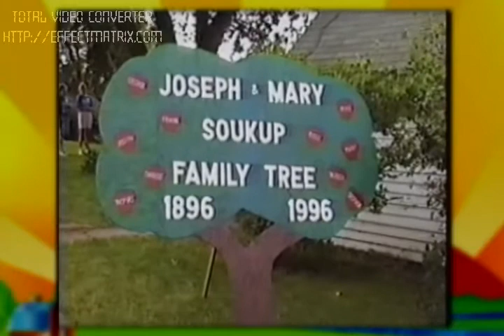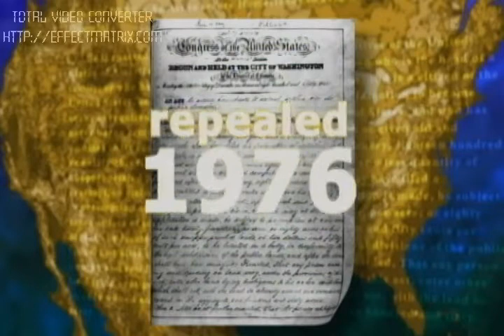Homestead Act of 1862